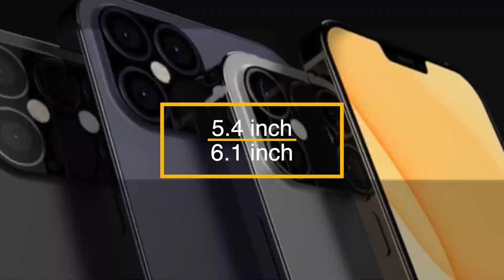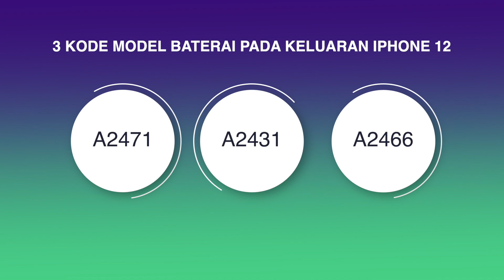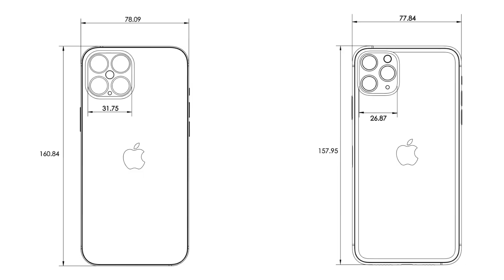Kapasitas Baterai iPhone 12! Lebih Kecil dibanding iPhone 11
Bocoran Kapasitas Baterai iPhone 12! Lebih Kecil dibanding iPhone 11.
tinggal beberapa bulan lagi sampai iPhone 12 dirilis, bocoran design, fitur dan harga pun makin banyak beredar, dan baru2 ini dikabarkan iPhone 12 memiliki kapasitas baterai yang lebih kecil di bandingkan dengan iphone 11.

Berikut Kapasitas Baterai iPhone 12
iPhone 12 (5,4 inci) - 2.227 mAh
iPhone 12 (6,1 inci) - 2.775 mAh
iPhone 12 Pro (6,1 inci) - 2.775 mAh
iPhone 12 Pro Max (6,7 inci) - 3.687 mAh

Berikut Kapasitas Baterai iPhone 11
iPhone 11 (6,1 inci) - 3110 mAh
iPhone 11 Pro (5,8 inci) - 3046 mAh
iPhone 11 Pro Max (6,5 inci) - 3969 mAh

Semoga info ini dapat bermanfaat ya buat temen2 diluar sana hehe